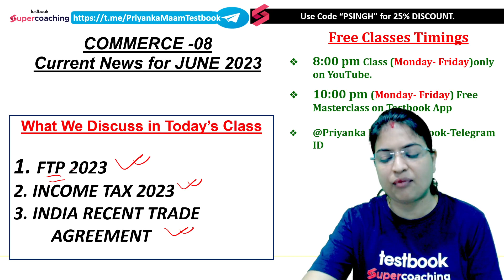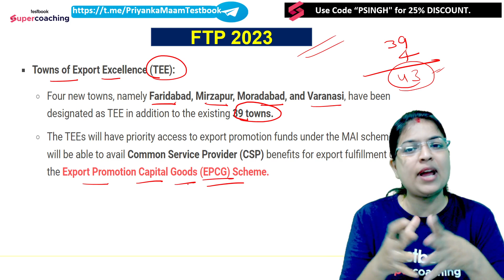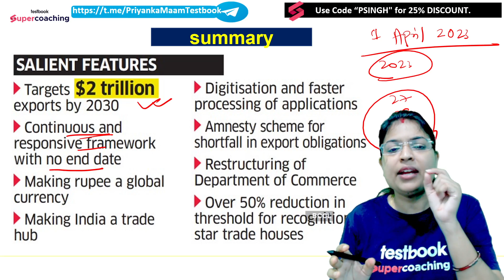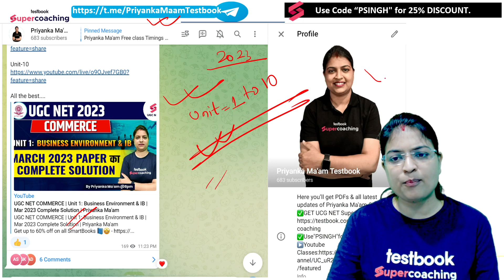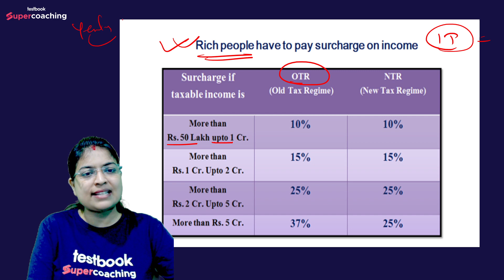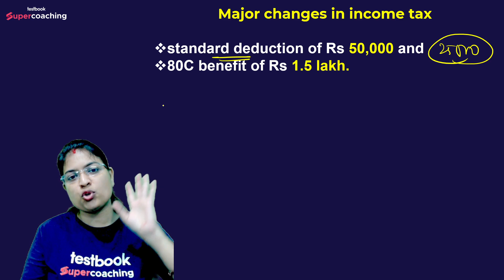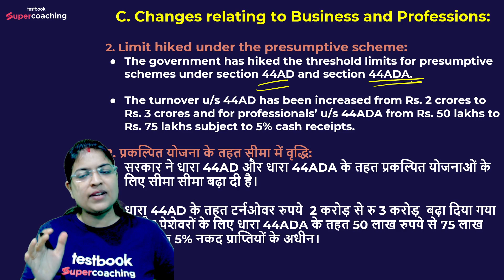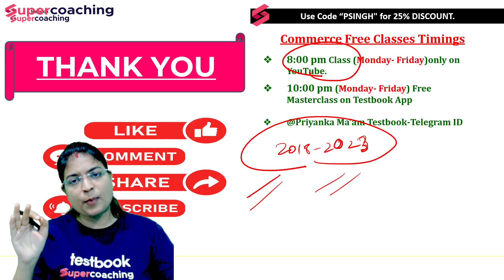UGC NET June 2023 | Commerce Most Important Current Affairs | Priyanka Ma'am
📖UGC NET/JRF 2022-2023👍 Hello Aspirants, 👀 Watch the Session on Super Fast Revision (Unit-7) Banking & Financial Institutions